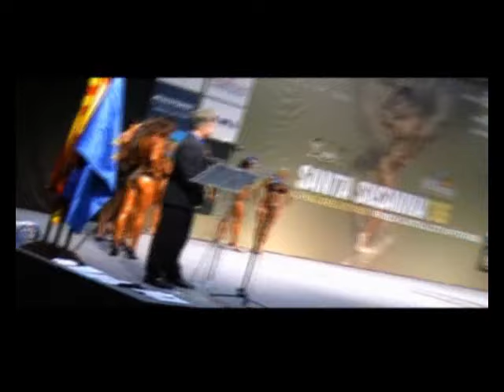IFBB female championships 2006